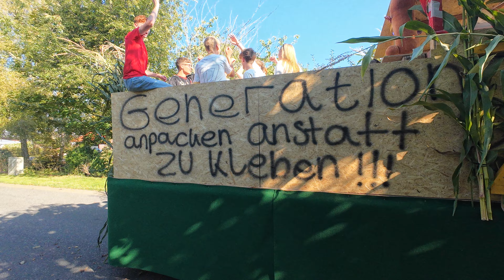75 Jahre Erntefest Bargstedt 2024 (XIV) - "Ernte Gauchos" + "Generation anpacken anstatt zu kleben „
75 Jahre Erntefest Bargstedt 2024 (XIV) - "Ernte Gauchos" + "Generation anpacken anstatt zu kleben !!!"